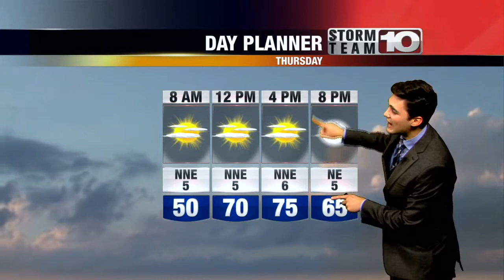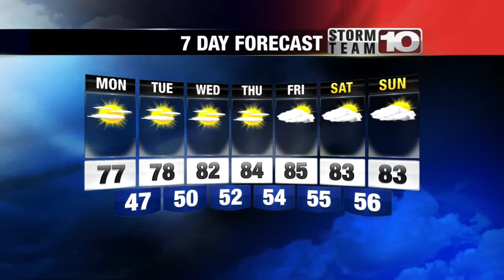Sunday Late Forecast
Expecting a mostly sunny sky through the week